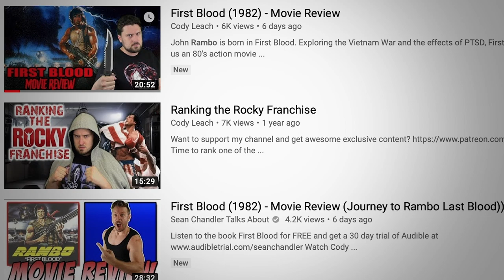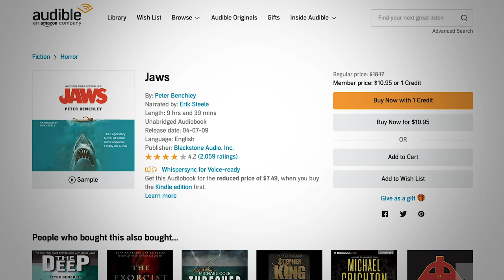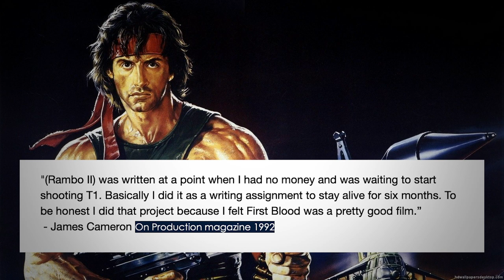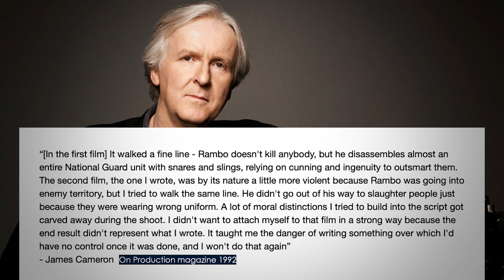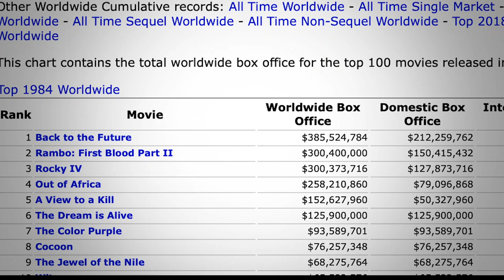Rambo: First Blood Part II - Movie Review (Journey to Rambo Last Blood)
Listen to the book First Blood or Rambo: First Blood Part II for FREE and get a 30 day trial of Audible

***THIS IS A SPOILER REVIEW***
Next month Rambo: Last Blood hits theaters. This seemed like the perfect time to review some of the action movies I grew up watching.  So starting this week I'll be reviewing each of the Rambo movies leading up to Last Blood.

This is a review and retrospective on Rambo First Blood Part II.

CAST & CREW

Directed by George P. Cosmatos
Produced by Buzz Feitshans

Screenplay by
James Cameron
Sylvester Stallone
Story by Kevin Jarre

Based on Characters by David Morrell

Starring
Sylvester Stallone - Rambo
Richard Crenna - Trautman
Charles Napier
Steven Berkoff

Cinematography Jack Cardiff
Edited by
Mark Goldblatt
Mark Helfrich

Production company
Anabasis Investments, N. V.

Distributed by TriStar Pictures

GO DEEPER

VIDEO SUMMARY
This video contains Sean Chandler Talks About's movie review and retrospective on Rambo First Blood Pt II